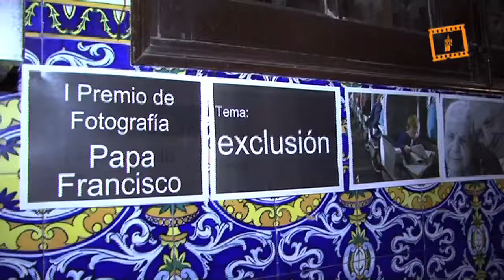Luces en la ciudad 2013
Luces en la ciudad 2013, Servicio Audiovisual Diocesano